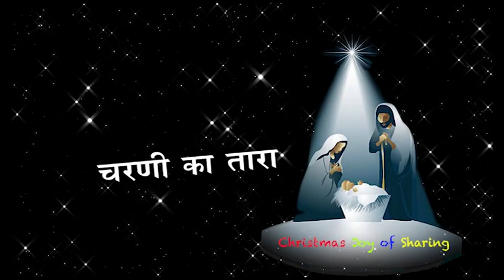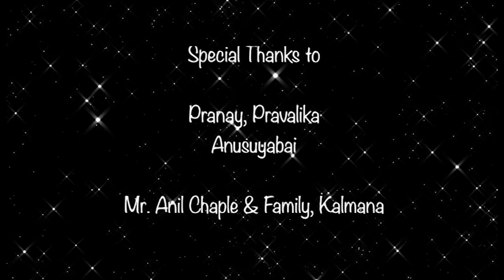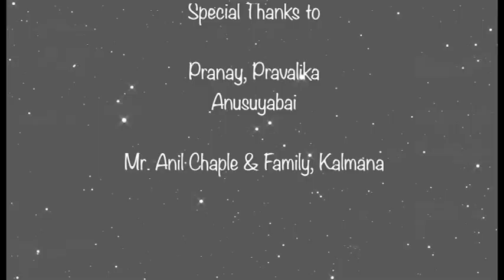Christmas Joy of Sharing - Devdan Productions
A Short video on  Strong Family Relationship